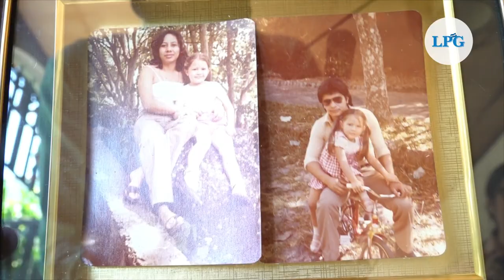Alfa Karina Arrué, la primera salvadoreña de la historia en llegar a la cima del Monte Everest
Después de años de preparación para cumplir su sueño, hizo sentir orgullosos a los salvadoreños este miércoles 11, en especial a su familia, quienes entre sonrisas nos describieron la alegría que los llenó al momento de recibir la noticia.

¡Visítenos!